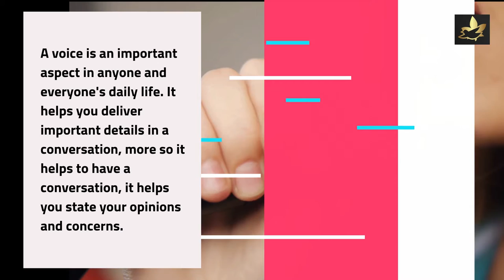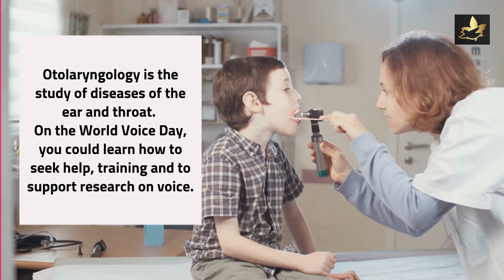WORLD VOICE DAY | 16 APRIL 2022 | LIFT YOUR VOICE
World Voice Day (WVD) is a worldwide annual event that takes place on April 16 devoted to the celebration of the phenomenon of voice.[1]The aim is to demonstrate the enormous importance of the voice in the daily lives of all people. Voice is a critical aspect of effective and healthy communication, and World Voice Day brings global awareness to the need for preventing voice problems, rehabilitating the deviant or sick voice, training the artistic voice, and researching the function and application of voice. A goal of World Voice Day is to encourage all those who use their voice for business or pleasure to learn to take care of their voice, and know-how to seek help and training, and to support research on the voice.